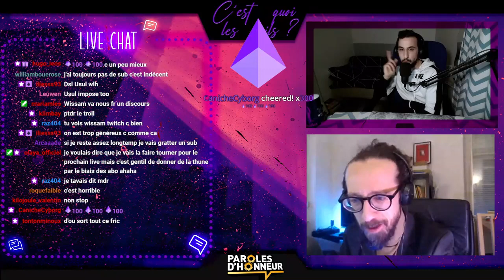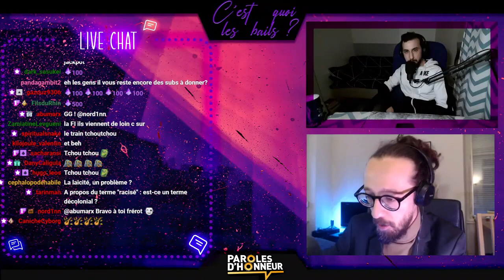La gauche doit écouter le discours décolonial - Usul chez Paroles D'Honneur